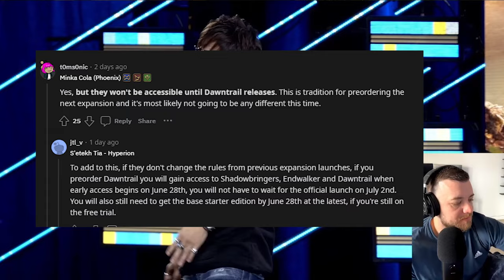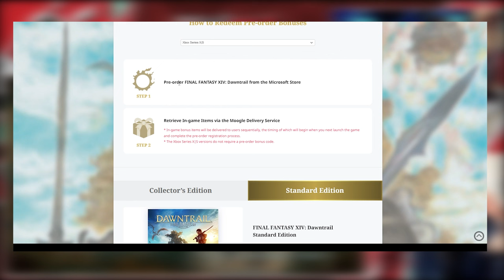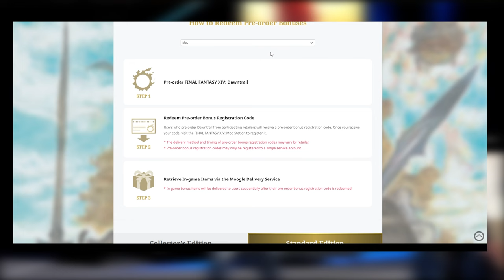Dawntrail Pre Order EXPLAINED | Choosing the RIGHT ONE for you!